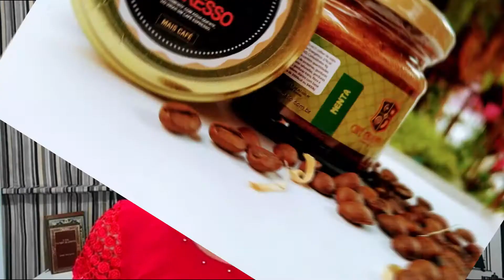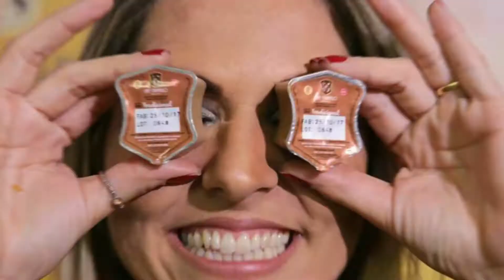CAFÉ CARAMELLO: O MELHOR CREME DE CAFÉ QUE JÁ EXPERIMENTEI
Você sabe o que é creme de café? E o Café Caramello? Pois eu não sabia até que me a Deise, da Franquia de Estância Velha, no RS, me deu para experimentar. E EU AMEI.

NAVEGUE POR AQUI
01:32 - A história do Café Caramello
02:48 - Com o que se parece o Café Caramello?
04:00 - Quais os cafés que compõe o Café Caramello?
04:26 - Quantas calorias tem o Café Caramello?
04:55 - Quais os sabores do Cafe Caramello?